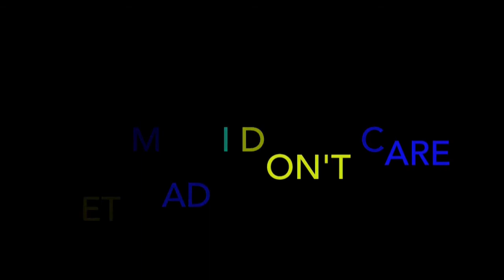Burden - Abortion (Pro Choice vs Pro Life) - REACTION